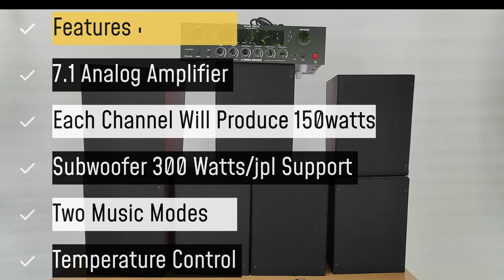7.1 Analog Amplifier with two music modes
Title: 7.1 Analog Amplifier with two music modes
KGMTECH
SALEM

**Features:**
- 7.1 Analog Amplifier
- 100% Crystal Clear Audio
- Input source:
- Dual Transformer Amplifier
- 100 watts per channel
- Subwoofer 300 watts
- Digital switch
- Excellent build quality
- No humming
- SNR is zero

It can be customized as per your requirements.
Only Amplifier Price:** Rs.15000 as of July 2024
With speaker box and woofer 8"- Rs.31000 without subwoofer
Which include with two 8" dainty

- premium quality 18mm plywood

**Description:**

Welcome to KGM Tech, your ultimate destination for high-quality audio amplifiers, computer PCs, and technical troubleshooting. Our channel is dedicated to providing you with the latest insights, techniques, and reviews that will revolutionize your tech experience.

At KGM Tech, we are passionate about everything tech-related and strive to inspire our viewers with our knowledge and expertise. Whether you're a seasoned enthusiast or just starting your tech journey, our videos are designed to cater to all skill levels.

அன்பு நண்பர்களுக்கு,

KGMTECH - ன் யூடுப் சேனல் மூலமாக எங்களின் தயாரிப்புகளை உங்களின் பார்வைக்கு பகிர்வது எங்களுக்கு மிகவும் மகிழ்ச்சி. channel - லில் பகிரப்படும் 4k வீடியோக்களை முழுவதுமாக பாருங்கள்.

ஆடியோ களை கேட்கும்போது headphones உபயோகித்து கேட்கவும் to feel the best result.

மேழும் இது போன்ற ஆம்பிளியியர் தேவைபடுமாயின் கீழே தெரிவிக்கப்பட்டுள்ள மொபைல் நம்பர் தொடர்பு கொள்ளவும்.

**Address:**
KGMTECH
SALEM

"QUALITY IS MORE IMPORTANT THAN EVER"
"வாழ்க தமிழ், வளரட்டும் விவசாயம், நல்லவை நடக்கட்டும்"

**Few Of Our Unique Products:**

Below is the list of Amplifier/Speaker boxes we can customize:

#5.1 Amplifier
#7.1 Amplifier
#2.1 Amplifier
#5.1 Home theatre
#5.1 Remote Amplifier
Battery Amplifier
Amplifier for Temple
Timer Amplifier
Mono Amplifier
Amplifier with subwoofer
Subwoofer box build
Speaker box